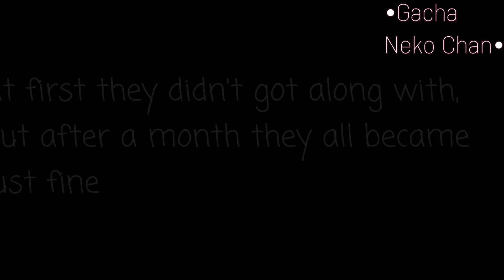🌺🌸 She's Just A Friend....Right?🌸🌺GCMM||•MLB•||Gacha Club Mini Movie•Advance 30k special💕Adrienette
this mini movie is an advance 30k special thank you💕